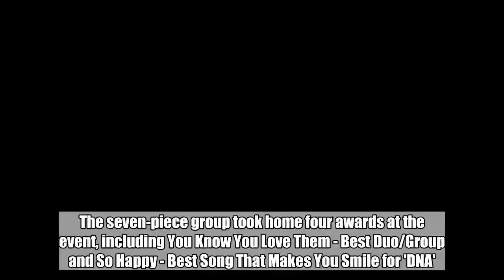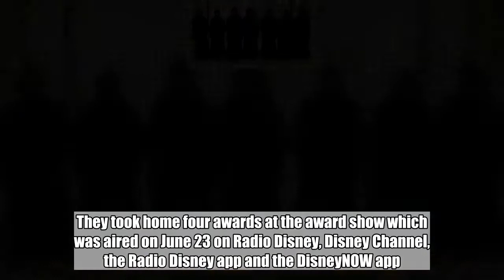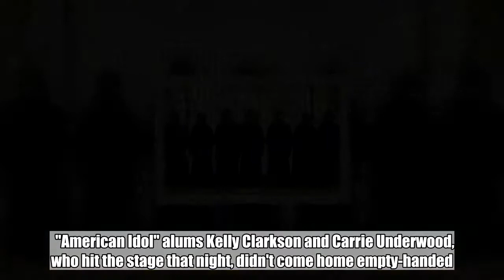Radio Disney Music Awards 2018: BTS Dominates Full Winner List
The seven-piece group took home four awards at the event, including You Know You Love Them - Best Duo/Group and So Happy - Best Song That Makes You Smile for 'DNA'. Jun 25, 2018  AceShowbiz - BTS (Bangtan Boys) continues dominating American music industry. The South Korean group came out as the biggest winner at the 2018 Radio Disney Music Awards, which was held at the Dolby Theater in Hollywood over the weekend. They took home four awards at the award show which was aired on June 23 on Radio Disney, Disney Channel, the Radio Disney app and the DisneyNOW app.   The seven-piece group snatched the coveted So Happy - Best Song That Makes You Smile for their hit song "DNA", beating out Bleachers, Meghan Trainor, Walk the Moon and Grace VanderWaal. They also took home You Know You Love Them - Best Duo/Group, SQUADGOALS - Fiercest Fans and When the Beat Drops! - Best Dance Track for "Mic Drop (Steve Aoki remix)".       Also grabbing multiple awards were Camila Cabello and Bebe Rexha. The Cuban songstress notched The Buzz - Breakout Artist of the Year and The Bestest Song of the Year for her mega hit "Havana". Meanwhile, the 28-year-old singer won The Freshest - Best New Artist and Play It Again! - Radio Disney Country Favorite Song for her Florida Georgia Line-assisted song "Meant to Be".   "American Idol" alums Kelly Clarkson and Carrie Underwood, who hit the stage that night, didn't come home empty-handed. Kelly was honored with Icon Award, while the country singer was presented with the Hero Award. Janet Jackson, on the other hand, received the first-ever Impact Award. During her acceptance speech, she thanked people who have impacted her.   "It's beautiful, it's humbling to be recognized as someone that has had a positive impact, but if I have been fortunate enough to impact others it is only because I, myself, have been greatly impacted by positive people in my life," she said in her speech.   Other winners at the event include Shawn Mendes, Ed Sheeran and Kelsea Ballerini. You Know You Love Them - Best Duo/Group (Presented by KRAFT Macaroni and Cheese Shapes): Bangtan Boys a.k.a. BTS The One - Best Artist: Shawn Mendes The Bestest Song of the Year: Camila Cabello - "Havana" XOXO - Best Crush Song: Ed Sheeran - "Perfect" SQUADGOALS - Fiercest Fans: Bangtan Boys a.k.a BTS - BTS Army The Buzz - Breakout Artist of the Year: Camila Cabello The Freshest - Best New Artist: Bebe Rexha So Happy - Best Song That Makes You Smile: Bangtan Boys a.k.a. BTS - "DNA" Doubletap - Favorite Social Music Artist: Max & Harvey Stuck in Our Head - Best Song to Lip Sync to: Dua Lipa - "New Rules" When the Beat Drops! - Best Dance Track: Bangtan Boys a.k.a. BTS - "Mic Drop (Steve Aoki Remix)" Play It Again! - Radio Disney Country Favorite Song: Bebe Rexha and Florida Gerogia Line - "Meant to Be" The Bestest! - Radio Disney Country Favorite Artist: Kelsea Ballerini Mashup! - Best Collaboration: Kygo and Selena Gomez - "It Ain't Me" He